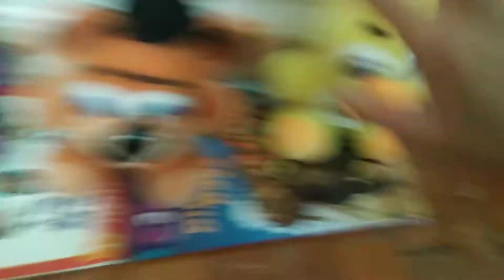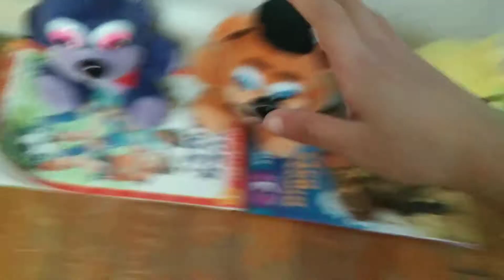Fnaf song-Foxy wants to leave us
Hey guys I hope you enjoy this video if you hear people talking in the backround just pretend you don't hear it. Hope you enjoy